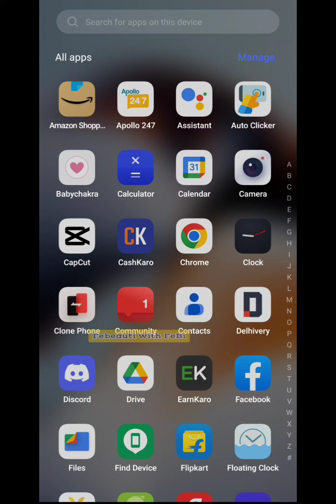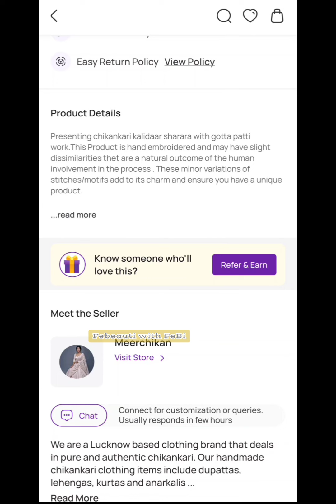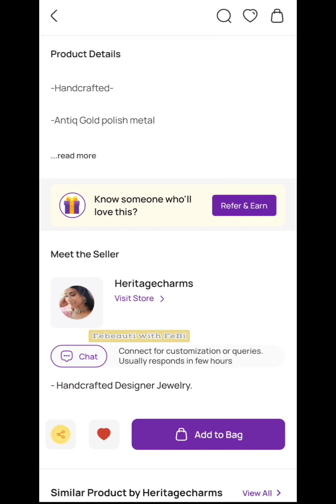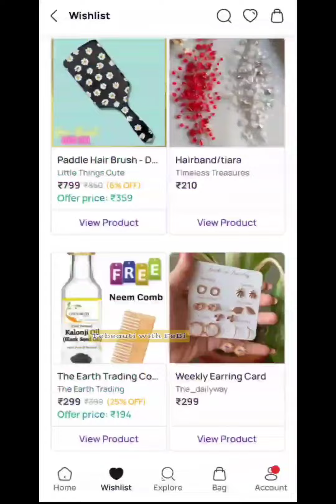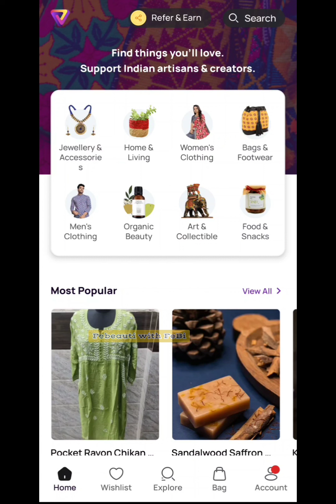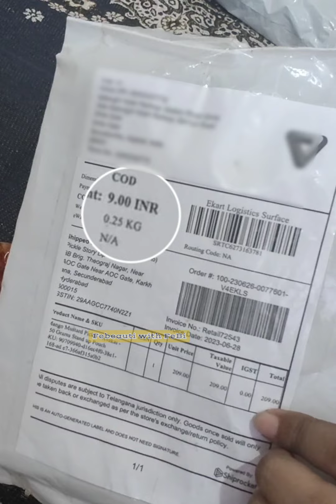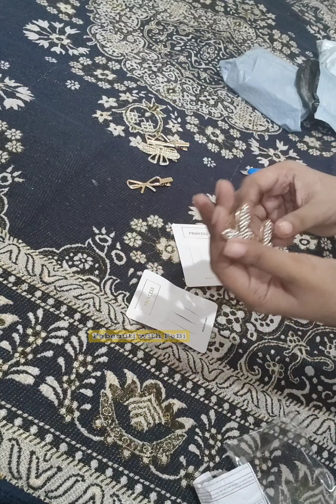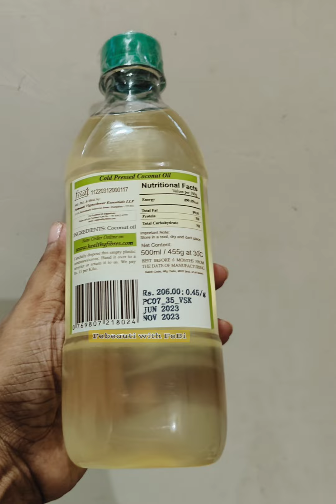😱🫣 Vibecity Huge Loot Unboxing video haul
Vibecity full details video link..